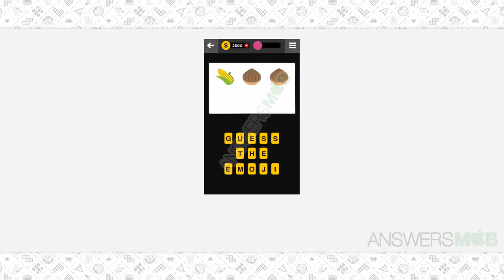Guess The Emoji FOOD & DRINK - 26 Answer - AnswersMob.com